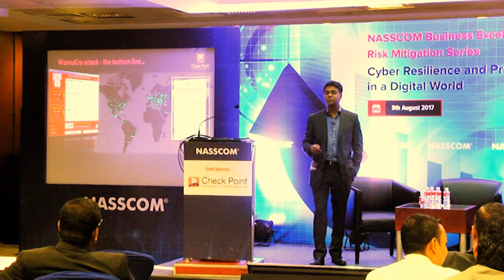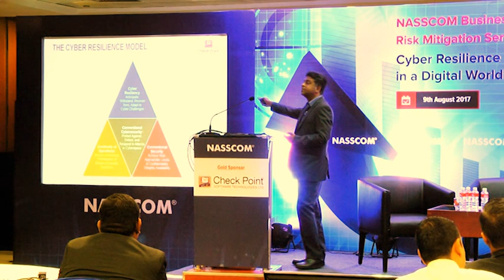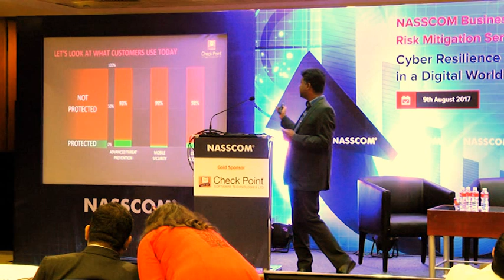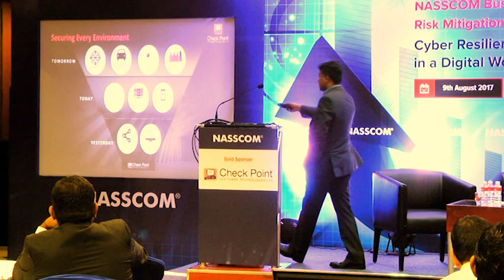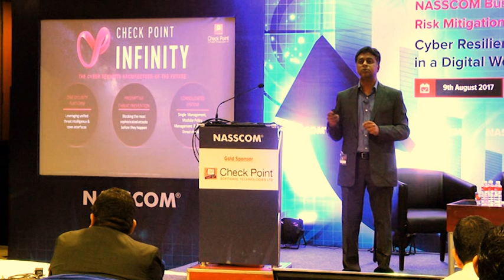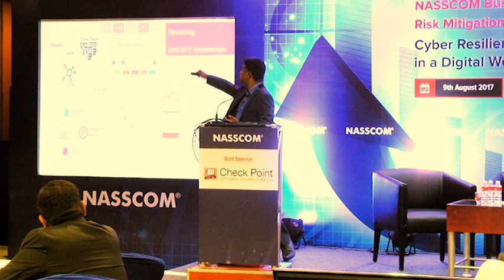Keynote by Venugopal, Security Engineering Director, Check Point Software Technologies Ltd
NASSCOM Business Excellence Initiative - Risk Mitigation Series: Cyber Resilience & Privacy Challenges in a Digital World

Keynote Address:  Risk and Responsibility in a Hyper Connected World – The Future of Cyber Security by Venugopal N, Security Engineering Director – India and SAARC, Check Point Software Technologies Ltd